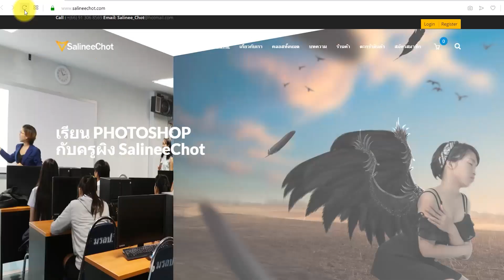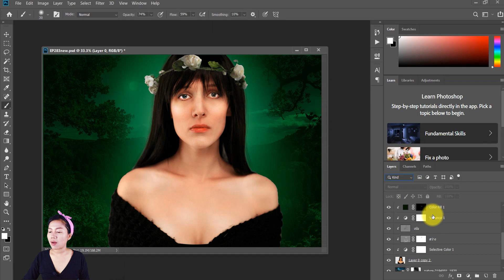ลบเลเยอร์ ว่างเปล่า EMPTY LAYERS แบบไม่ต้องหา By SalineeChot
ลบเลเยอร์  EMPTY LAYERS แบบไม่ต้องหา By SalineeChot

เสปกคอม ที่ใช้ทำภาพนี้
Core :  i5
Ram : 12
HD : 1 TB